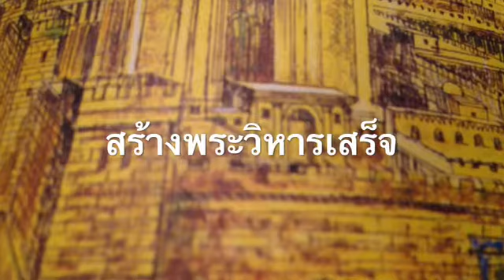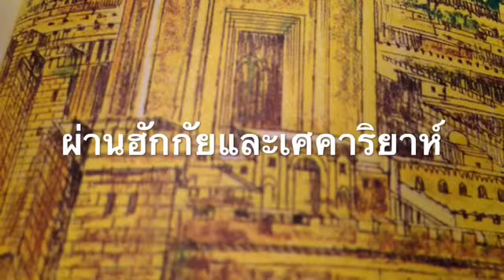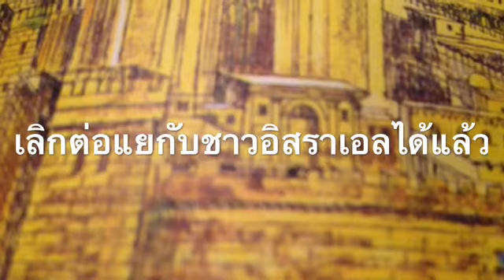สร้างพระวิหารเสร็จ(259)เอสรา;ฮักกัย